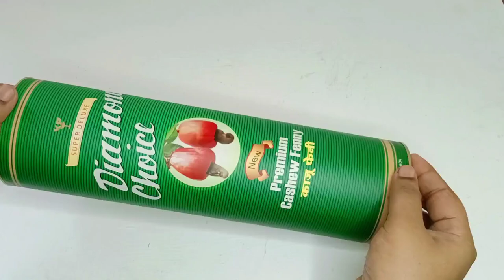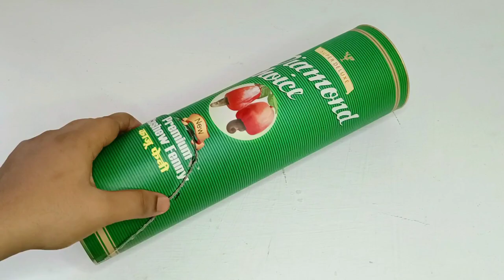night lamp/ How to make night lamp at home!! decoration idea!! at sonys dream world # night lamp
how to make night lamp at home